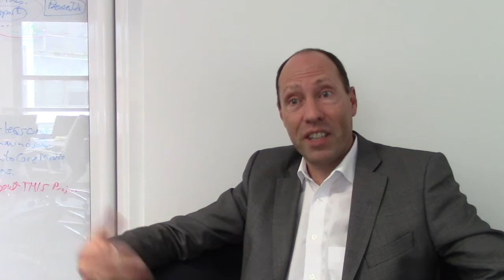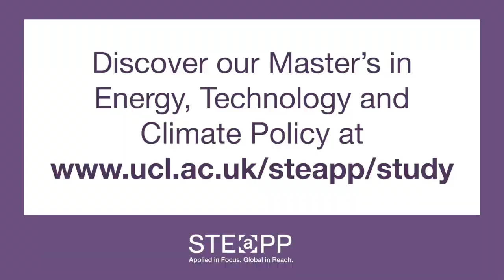UCL STEaPP Hot Topics: Bioenergy, carbon capture and storage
UCL STEaPP's Professor Arthur Petersen discusses the policy and sustainability implications of bioenergy, carbon capture and storage